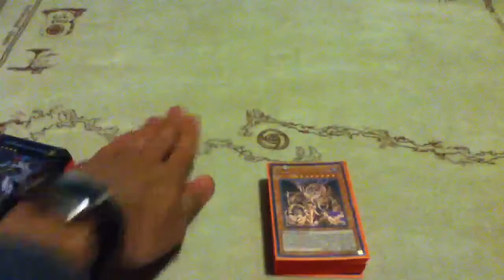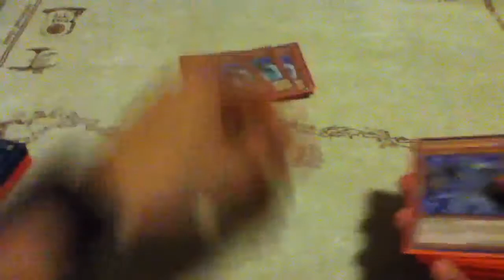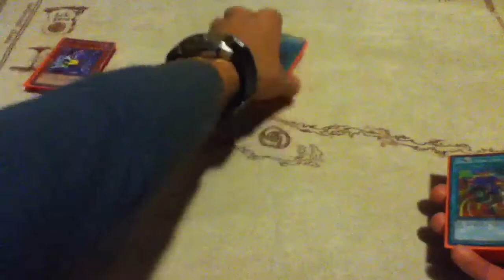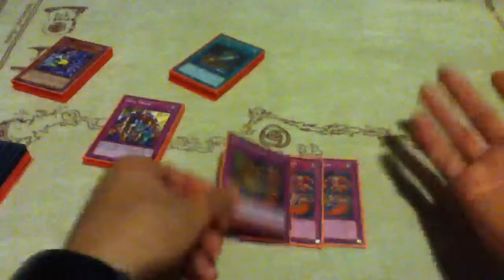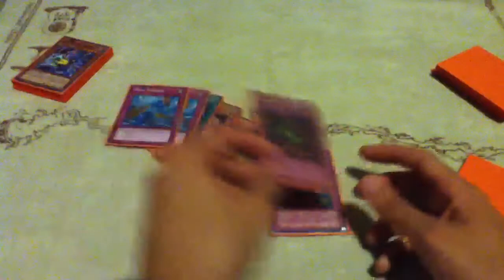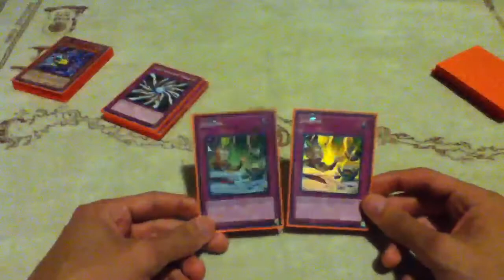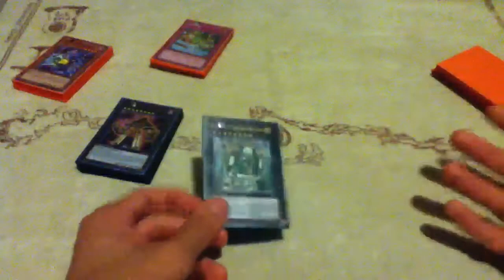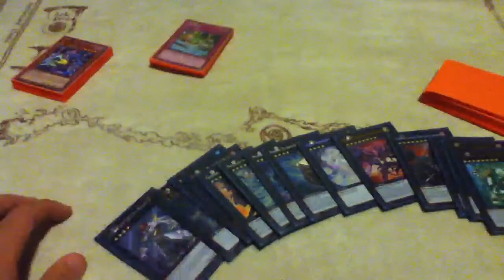Dark World Deck Profile~ X-3 Kissimmee Regional~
Shout out to Yugiohmemes for making the meme of me lol.